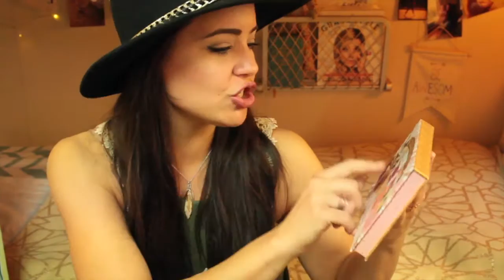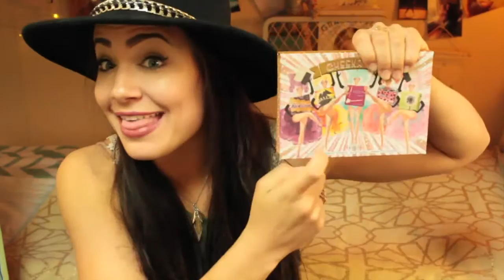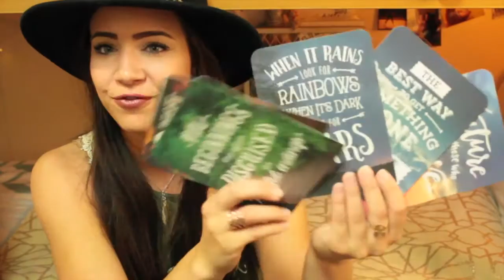COLLECTIVE HAUL (Makeup, Fashion, & MORE!) || WanderBlush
Hey Wanderers, if you're a Nosey Neighbor Nan like me you like seeing what people spend thier money on. So enjoy!
And THANK YOU for 900+ Subbies!!